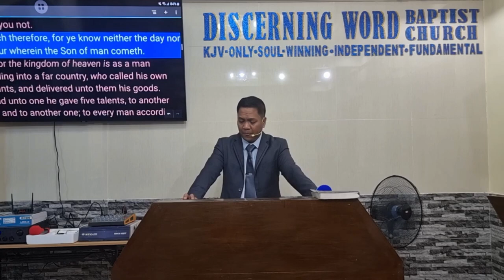Demand to be at Our Best - part 2 (Watching and watchfulness) (Baptist Preaching - Ph)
Sunday Afternoon Preaching on Virtues to Have - Part 2 of 3
Demand to be at Our Best
Watching and watchfulness

KJV-only
Soulwinning
Independent
Fundamental

20231231sunpmbeatbest2Q